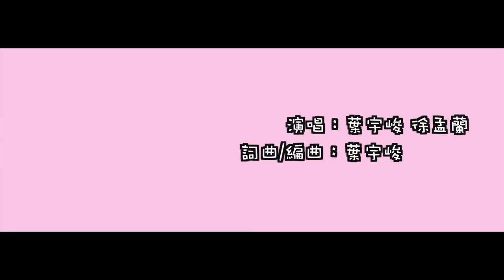葉宇峻 George Yeh ft.徐孟蘭 Frankie Hsu《一直在一起》Official MV【葉宇峻彈吉他#164】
一首歌如果到了很久很久都還會有人想拿出聽，那就一定是首好歌。

這首歌，不管我和我老婆有多老，一定會一直拿出來聽。因為一聽，時光就倒流到當年的瘋狂年少愛情。兩個女兒未來只要看到這首MV，也會永遠地記住爸爸媽媽年輕時候帥氣美麗的樣子，和歌曲中我們要唱給妳們這兩個小鬼頭的愛，以及屬於我們全家人的幸福。
我們，要一直在一起。

LINE:paupauband
Skype ID:paupauband2
微信:paupauband
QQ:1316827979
微博:葉宇峻彈吉他
優酷:葉宇峻彈吉他2